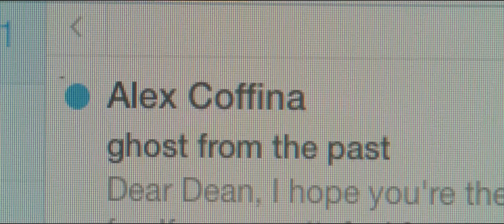AUF DEN ZWEITEN BLICK – LAZY EYE, deutscher Trailer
Im Mai 2017 läuft in der schwulen Filmreihe dieses romantische Drama über zwei Männer, die sich nach Jahren in der Wüste Kaliforniens wiedersehen:

AUF DEN ZWEITEN BLICK (Deutschland-Premiere)
(USA 2016, 96 min, Regie: Tim Kirkman, OmU, FSK 12)

Die alte Leidenschaft entflammt erneut.

So 14/05/17, 18:30, Schauburg Dortmund
Mo 15/05/17, 21:00, Bambi Düsseldorf
Mi 17/05/17, 19:00, Galerie Cinema Essen
So 21/05/17, 20:30, Lichtburg Oberhausen
Di 23/05/17, 21:00, Filmpalette Köln
Mi 24/05/17, 21:00, Casablanca Bochum